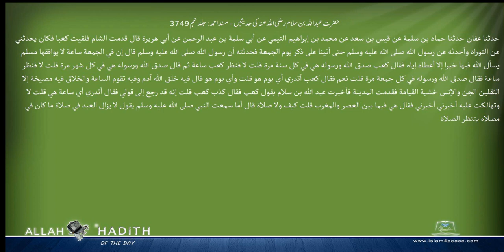حضرت عبداللہ بن سلام رضی اللہ عنہ کی حدیثیں مسند احمد Musnad Ahmad Islam4Peace com